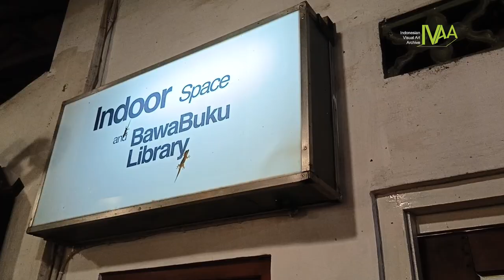WAWANCARA DENGAN ZINETHING - DI BAWABUKU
Melayani narasi-narasi "Kecil" yang sering diabaikan oleh kanon begitulah narasi dari komunitas ini, wawancara ini dalam rangka Kenduri Zine untuk melacak lebih jauh perihal pertumbuhan Zine. Zine sendiri di Jogja mengalami pasang surut dan bertumbuh dengan banyaknya teknologi cetak atau platform online. Narasi sebagai media pergerakan yang luwes juga hadir dan di gunakan kawan-kawan untuk mendukung gerakannya. Salah satunya Zinethink.

Wawancara Dalam rangka mempersiapkan program “Kenduri Zine” yang diinisiasi oleh peserta magang IVAA periode Januari-Maret, salah satu agenda yang dilakukan adalah wawancara dengan beberapa pembuat zine. Pada tanggal 20 Maret 2024. Silahkan menikmati wawancara lengkap di video kami Juga versi panjangnya bisa di akses lewat onsite di Peprustakaan IVAA (Teks Askal)